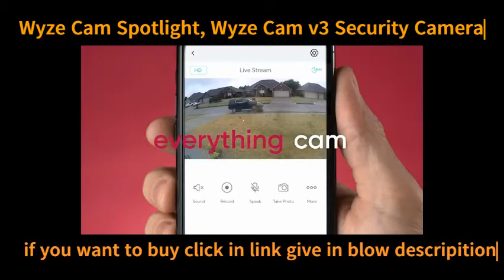Wyze Cam Spotlight, Wyze Cam v3 Security Camera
Smart Security: Light turns on automatically when motion is detected. The Wyze Cam v3 records video when motion & sound are detected and sends an alert to your phone.
Two-way audio and Siren: Greet and speak with visitors with loud two-way audio. The Wyze Cam v3 also has a siren button you can press to scare off unwanted guests.
IP65 Weather Resistance: The camera and spotlight are rated to stand up to any weather.
App Control: Toggle the spotlight on and off manually or automate using Rules in the Wyze app.
Color Night Vision: Record night time video in full, vivid color in environments up to 25x darker than traditional cameras